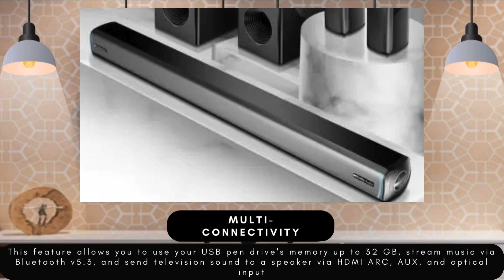Zebronics Juke Bar 9550 5.2 Soundbar | Zeb 9550 5.2 Soundbar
The Zebronics Jukebar 9550 5.2 Dolby Audio Soundbar has recently been launched in India, and I will be providing a comprehensive review of it in this video. It is worth noting that this is the first-ever soundbar to feature a 5.2 configuration, making it a unique offering in the market. The inclusion of two subwoofers in a soundbar is a challenging feat but its best. . Additionally, I will discuss the target audience for this 5.2 Dolby Audio Home Theater Soundbar and explore various scenarios where you can enjoy virtual Surround Sound and Dolby Audio through the Zebronics Jukebar 9550's Surround channels.